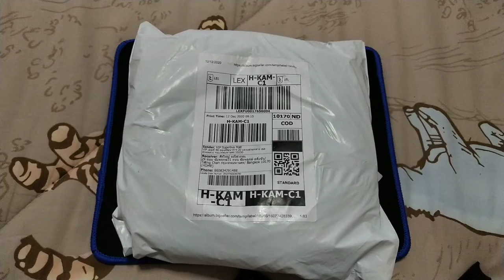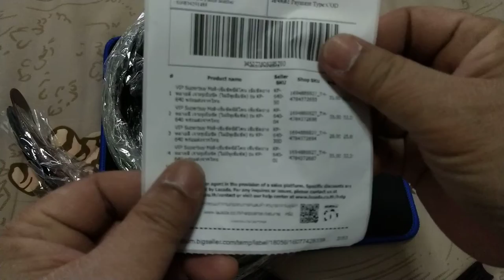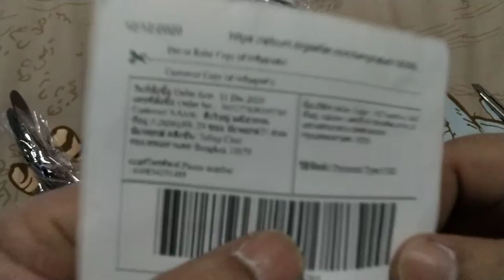เข็มขัด จากร้าน vip superbuy mall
เข็มขัด ราคาประหยัดจากร้าน vip superbuy mall หัวเป็นพลาสติกแข็ง สายเป็นซิลิโคน